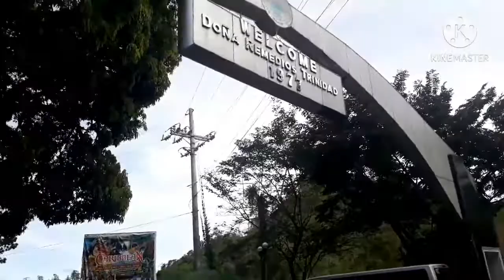Vlogmas: Day 1 (Church Visit ni Baby Livia)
Hi Guys,

Thank you so much for supporting my channel. I am lost of words on how to describe how grateful I am of your never-ending support and love.